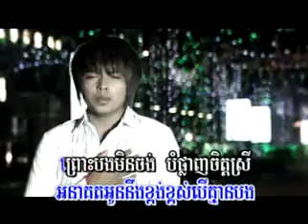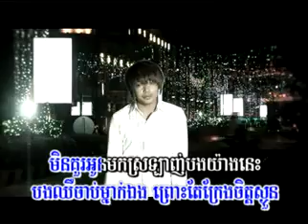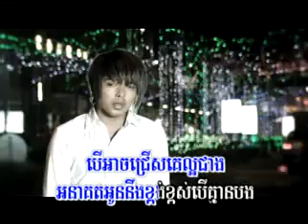M VCD Vol 21 (Oykas Robos Oun Arch Neng Mean Neak Laor Jeang Bong by Kuma)